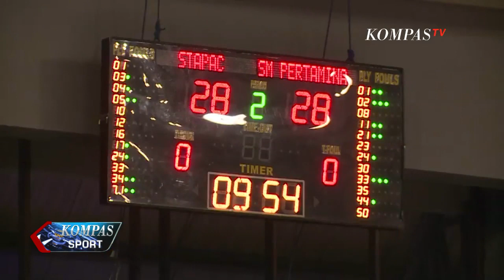Stapac Jakarta Resmi Pamit dari IBL 2020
IBL musim 2020 dipastikan bergulir 10 Januari 2020 tanpa juara bertahan IBL musim 2019 klub Stapac Jakarta. Hal ini disampaikan usai jajaran pengurus IBL mengadakan rapat rutin bersama perwakilan klub manajer dan pelatih timnas basket serta Perbasi.

Direktur Utama IBL Junas Miradiarsyah menyatakan telah memberikan solusi kepada Stapac Jakarta diantaranya dengan menggunakan program rookie. Namun solusi yang ditawarkan tetap tidak mengubah keputusan Irawan Haryono pemilik Stapac Jakarta untuk absen pada IBL musim 2020.

Sementara itu Irawan Haryono atau yang biasa disapa Kim Hong menilai tak ada yang disalahkan soal mundurnya Stapac Jakarta. Irawan mendukung penuh sebagian pemainnya untuk mengikuti seleksi pada Timnas Basket Indonesia.

Stapac mendukung 6 pemainnya yang dipanggil dalam seleksi Timnas Basket Indonesia. Lima pemain diantaranya Kaleb Ramot, Mei Joni dan Abraham Damar. Satu untuk timnas 3x3 Rizky Effendi. Serta dua pemain yang pensiun Oki Wira dan Fandi Andika.